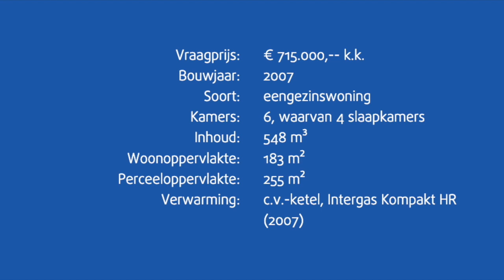Woning aan het water | Aalsmeer | Eveleens Makelaars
Aalsmeer | Werven 34

Fijne, direct aan vaarwater gelegen woning met veel leefruimte, in het centrum van Aalsmeer. De kinderen kunnen hier veilig op straat spelen. De aanlegsteiger van 7 meter breed biedt alle ruimte voor uw eigen boot en wellicht die van de kinderen. Door de unieke en gunstige ligging aan de Ringvaart vaart u zo naar de Westeinderplas, De Kaag, het Braassemermeer, naar Leiden of naar de Amsterdamse grachten.

De Werven is een kindvriendelijk woonerf in het oude deel van Aalsmeer, dat bestaat uit twee schiereilanden die via een brug met elkaar verbonden zijn. De wijk is kleinschalig van opzet en kenmerkt zich door louter vrijstaande woningen en tweekappers. Uitvalswegen (A4, A5, A9), winkels en grotere winkelcentra zoals Amstelveen en Hoofddorp liggen op korte afstand.

Punterstraat 2
1431 CT Aalsmeer
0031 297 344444